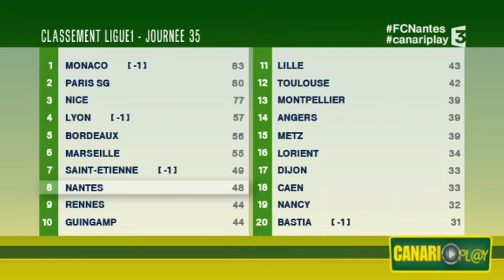FC Nantes : dans Canariplay on rejoue la victoire face à Lorient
Les Nantais accueillaient samedi 29 avril les Lorientais, en pleine "remontada". Les Canaris ont pris le dessus sur les Merlus. En plus de cette victoire, les Canaris fêtent également la prolongation jusqu'en 2020, du contrat de Conceicao, leur entraineur. On en parle ce mardi dans Canariplay.

Autour de Marion Naumann on retrouve ce mardi 2 mai David Phelippeau de 20minutes, Charles Guyard (indépendant) et le twittos Diego Boustosse (@forum_faceties)